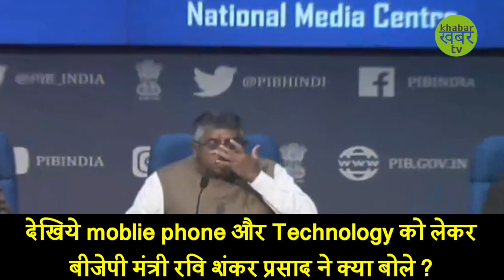कानून मंत्री रवि शंकर प्रसाद की घोषणा पीएलआई योजना 1 अप्रैल से लागू की जाएगी - PLI Scheme